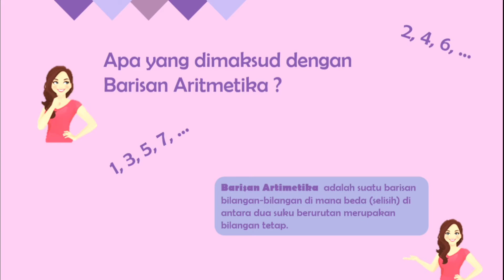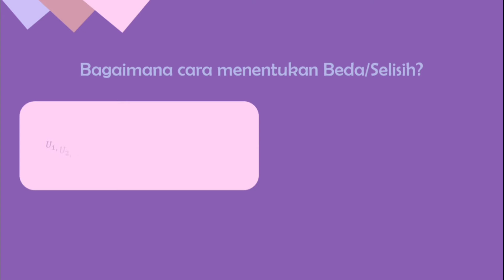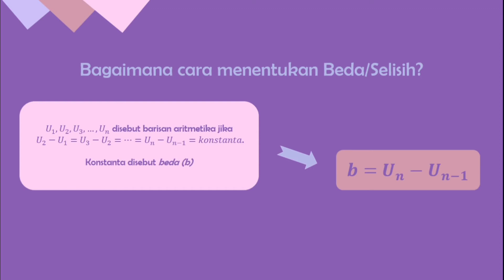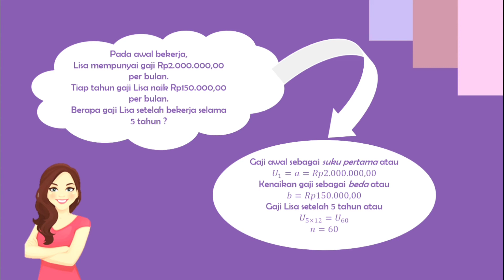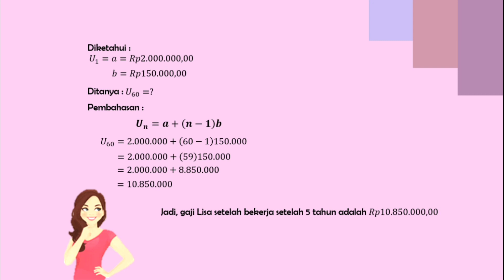Belajar Barisan Aritmatika | Matematika| Bersama Tania Rompas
LOSNITO adalah singkatan dari Lokon Santo Nikolaus Tomohon

Belajar Matematika Barisan Arimatika dengan video animasi bersama Guru Matematika SMA Lokon St. Nikolaus Tomohon, Tania Rompas, S.Pd

@elisabethpriani5130 @trilokon @stephanus Poluan